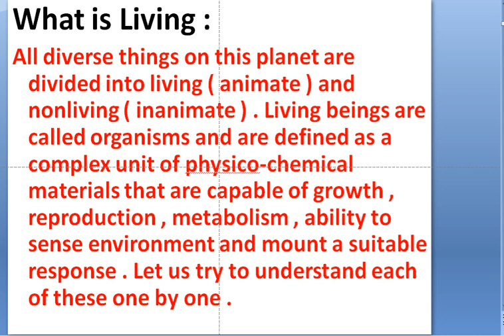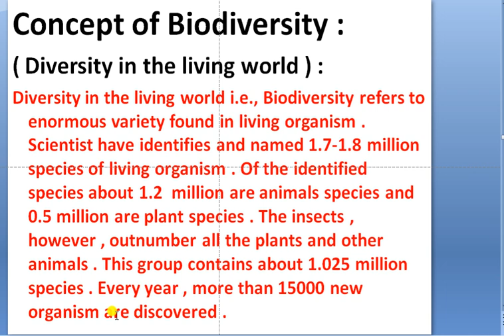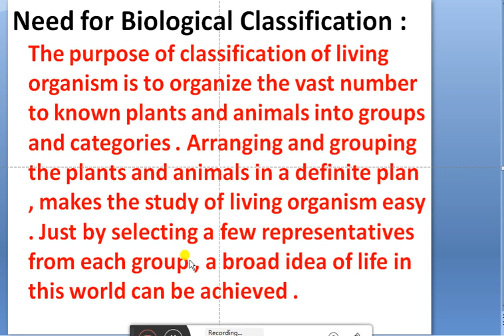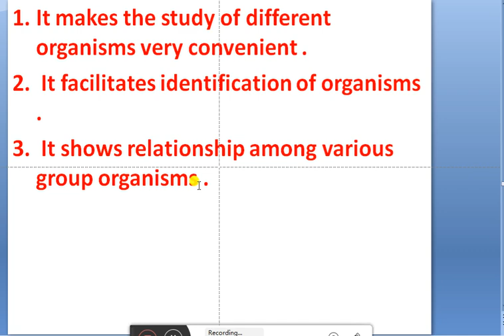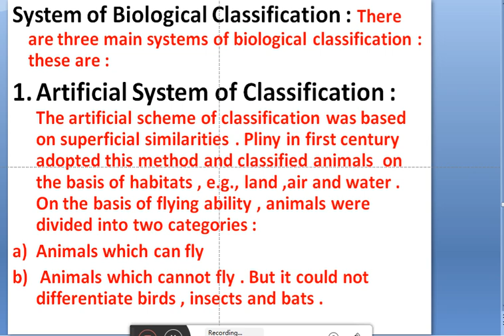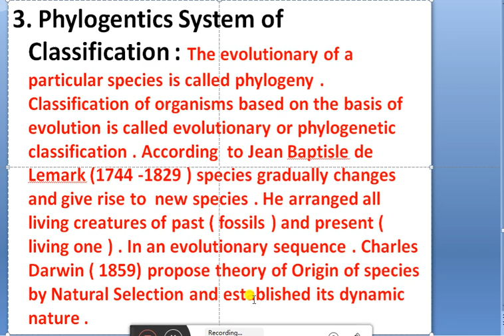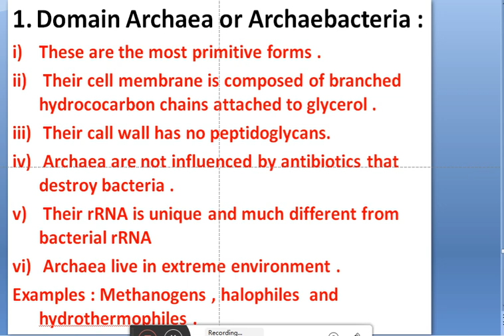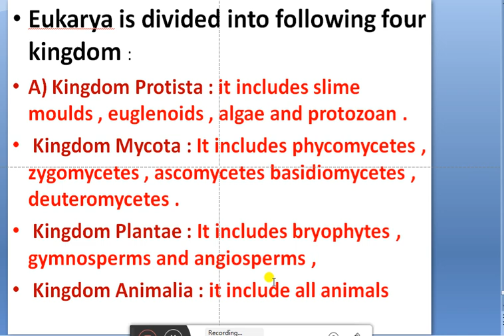Diversity in the Living World , Lecture-2 , By Chandani Thakur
Chapter-1 of class 11th , Biology NCERT
1. Concept of biodiversity
2. Biological classification
3.System of Biological Classification
i) Artificial system classification
ii) Natural system classification
iii) Phylogenetic system classification
4. Three Domains of Life